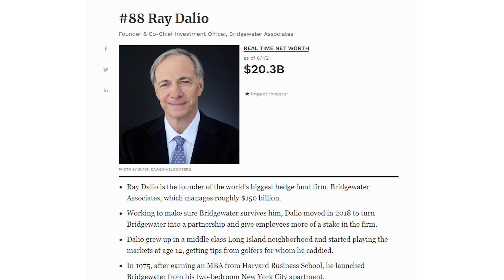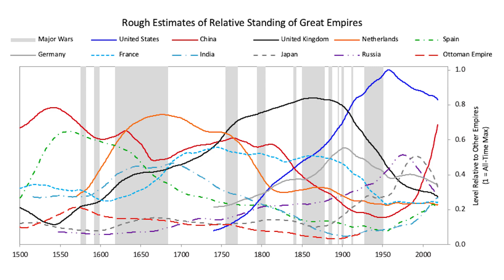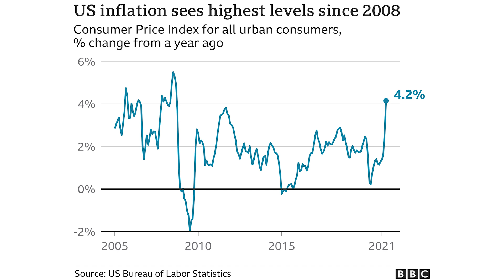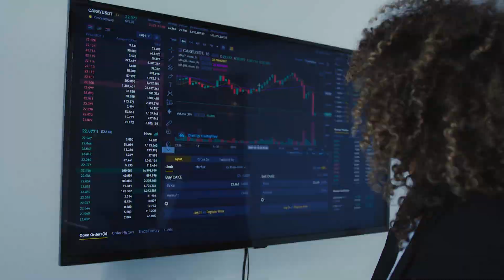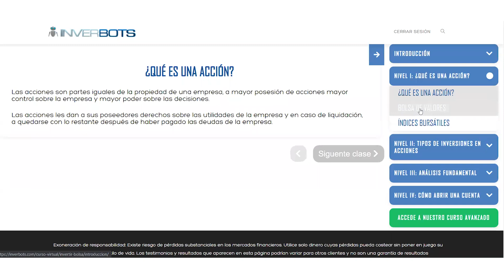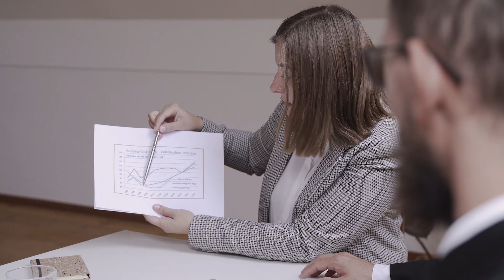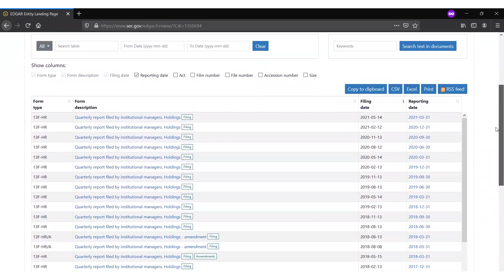RAY DALIO cambia su opinion de BITCOIN y explica como GANAR EN TIEMPOS DE CRISIS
RAY DALIO, el administrador del Hedge Fund más grande del mundo hizo unas importantes declaraciones sobre BITCOIN y de lo que podría suceder próximamente con los mercados. En este video analizaremos estas declaraciones y te contaré qué ha estado comprando este importante inversionista.

Accede a nuestro curso gratuito y recibe más información de nuestros servicios